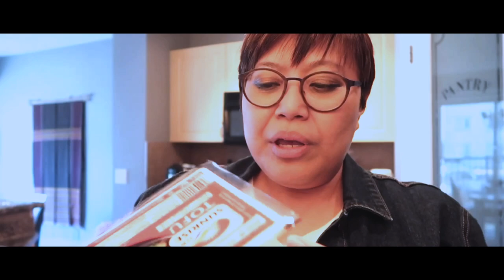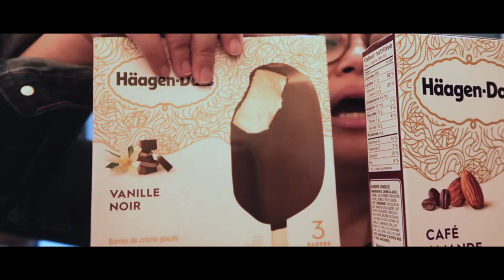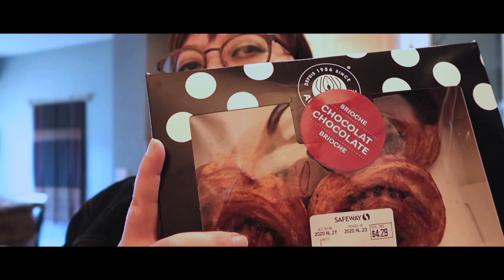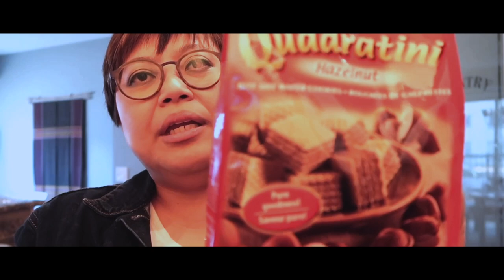TANTEDEBZ HAUL BELANJA AKHIR BULAN APRIL 2020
Tantedebz